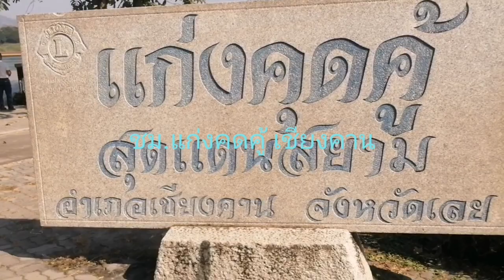เที่ยว แก่งค​ุดคู้ อ.เชียงคาน จ.เลย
ชมบรรยากาศวิวสวยๆแม่น้ำโขงที่แก่งคุดคู้ กันครับ